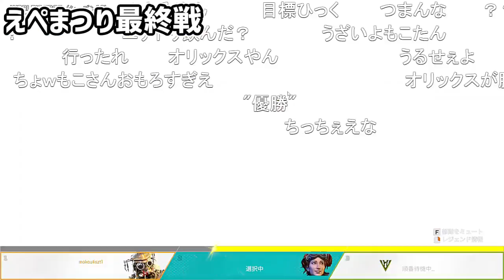もこう、えぺまつり最終戦で泣く【2022/10/15】